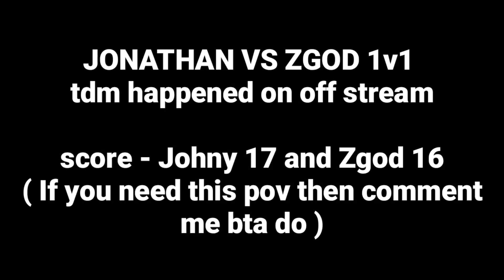Zgod live from Nodwin lan hotel 🔥 Jonathan vs Zgod 1v1 tdm on off stream 🇮🇳